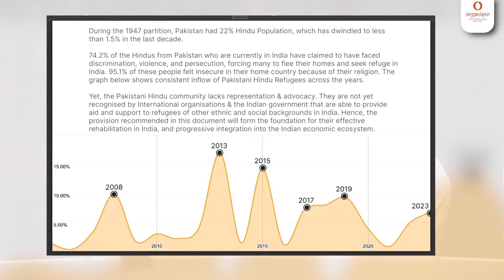In Conversation With Kiran Chukkapalli On Plight of Hindu Refugees and CAA